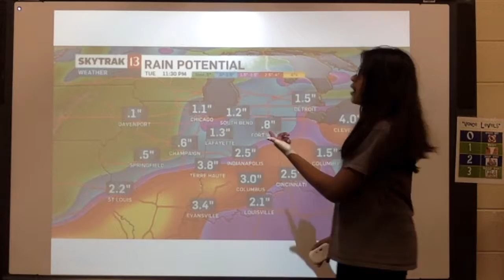Fish in a Tree